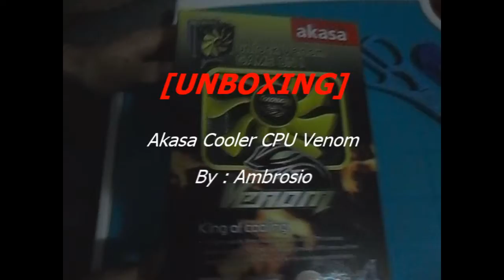[UNBOXING] COOLER AKASA VENOM AK-CCX4002HP V2 CPU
Se gostou POSITIVE e FAVORITE para ajudar na divulgação.

Especificações:
- Cooler CPU Akasa para gaming silencioso, com ventoinha de tecnologia avançada. Para sockets Intel LGA775, 1156, 1366 e AMD 939, AM2, AM2+, AM3.

Dimensões:
- Total: 160 x 96 x 160 mm
- Heatpipes: 4x 6mm
- Ventoinha: 120 x 120 x 25 mm

Tipo de material:
- Base em cobre, alhetas e cobertura em alumíno

Desempenho:
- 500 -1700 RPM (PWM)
- 57.32 CFM

Ruído:
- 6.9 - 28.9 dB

Compatibilidade:
- Intel LGA775, 1156, 1366
- AMD: 939, AM2, AM2+ e AM3

Extras:
- Voltagem: 12V
- Conector: 4 pinos
- Tempo de vida: 50.000H